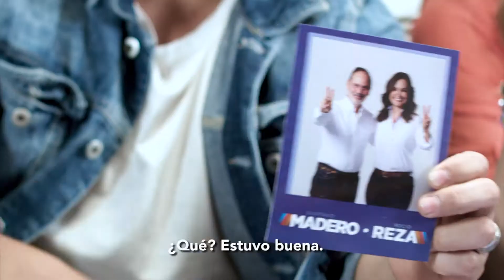Gustavo Madero y Rocio Reza, Candidatos del PAN al Senando